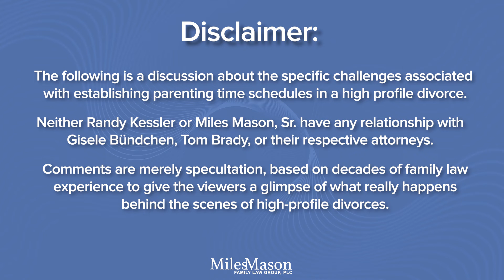Celebrity Shared Parenting After Divorce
Co-parenting by celebrities and athletes is like many other, with a few differences. Behind the Scenes is a YouTube video series with Atlanta family law attorney Randy Kessler and Memphis family lawyer Miles Mason, Sr. discussing and speculating about the divorce before it is filed. Comments are speculation only, based on decades of family law experience to give viewers a glimpse of what really happens behind the scenes of high-profile divorces between celebrities, professional athletes, performers, models, actors and actresses.
How celebs pick divorce lawyers, differences in representing a celebrity, what’s in the prenuptial agreement, settlement before filing for divorce, the role of media consultants in celebrity divorces, and celebrity shared parenting after divorce. As of recording in late September 2022, no divorce has yet been filed.

Neither Randy Kessler or Miles Mason, Sr. have any relationship with Gisele Bündchen, Tom Brady, or their respective attorneys.

Thank you Randy for contributing your experience and expertise to our “Tom Brady and Gisele Bϋndchen Divorce: Behind the Scenes” YouTube playlist video series.  Cheers.

Randy Kessler
Atlanta, Georgia
Kessler & Solomiany, LLC
ABA Family Law Section, Past Chair

Miles Mason, Sr,
Memphis, Tennessee
Miles Mason Family Law Group, PLC

is a comprehensive family law resource on divorce, custody, alimony, and more.  Discover all you can learn.